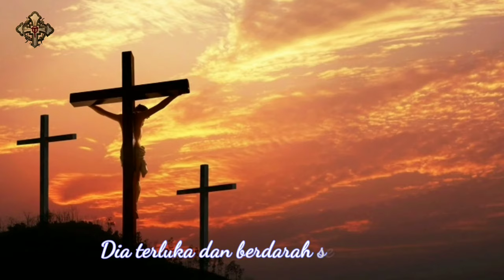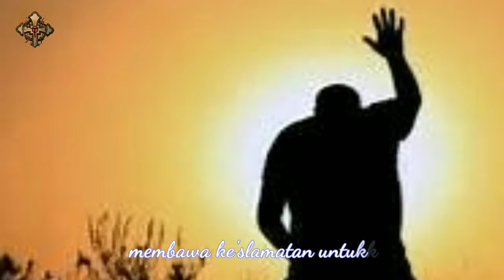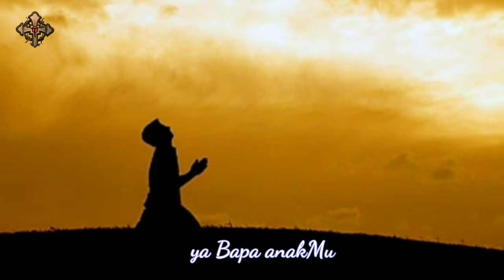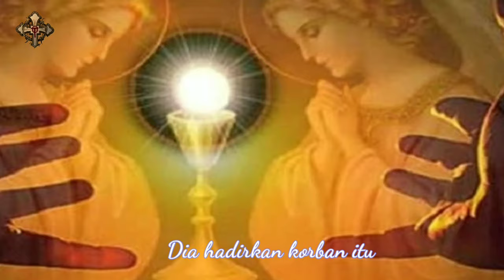Lagu Korban Salib dalam Ekaristi (Official Video)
Lagu ini diciptakan pada hari raya Tubuh dan Darah Kristus

Ekaristi menghadirkan kembali Korban Salib bagi kita, tidak lagi dengan korban yang berdarah-darah, tetapi dalam rupa Tubuh dan Darah Ekaristi.

Cipt: Oktovianus Tandilolo
Vokal: 1. Madeleine Octria Viviani
           2. Stephen Eko Setiawan